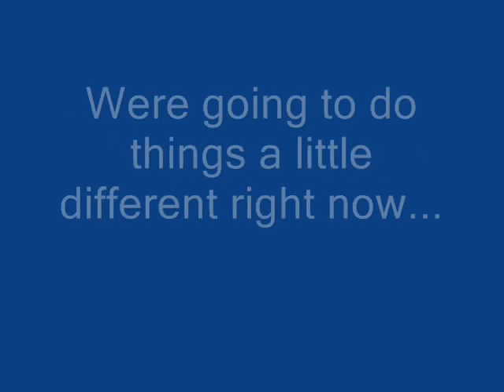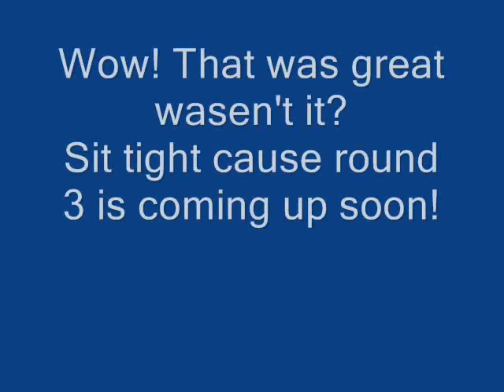Suber Smash Bros. Brawl Tournament 1 Round 2!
Just like #1